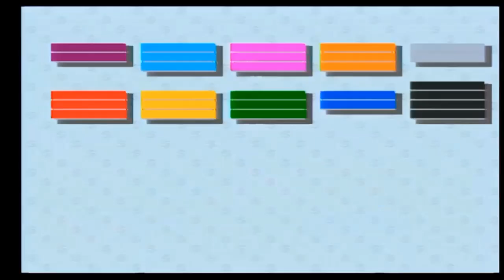Sibling Rivalry - Monopoly #3 - There's No Background Music!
Sibling Rivalry - Monopoly # - There's No Background Music!
Had enough Jersey Shore jokes yet? Too Bad!